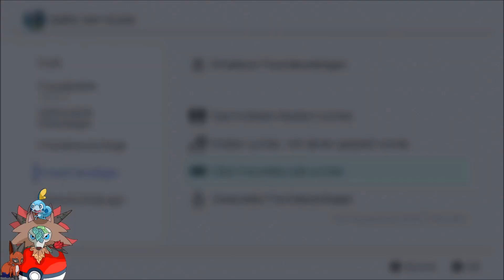Unser english is on point NICHT #37 | Pokémon Schwert und Schild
Produzent: Jun’ichi Masuda